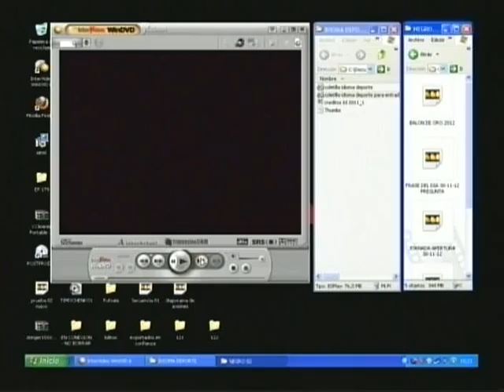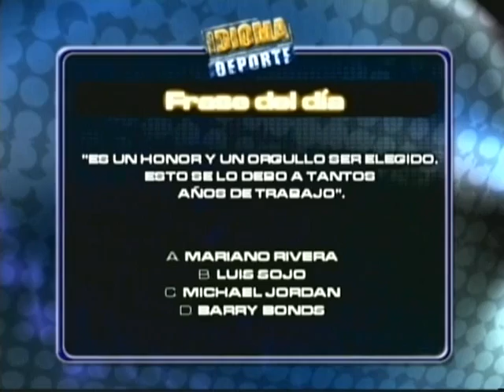IDIOMA DEPORTE - 30-11-12 - EDICION NORMAL - NEGRO 02